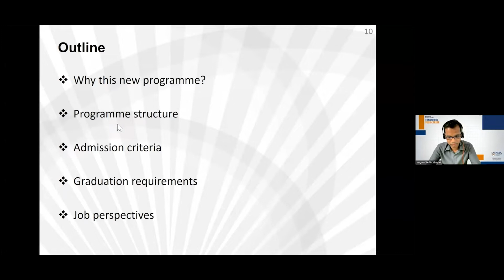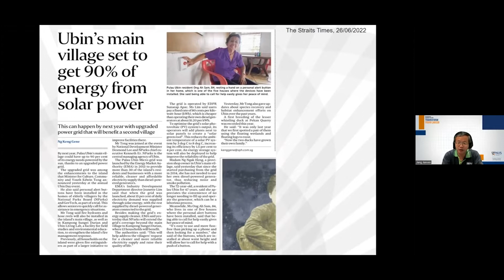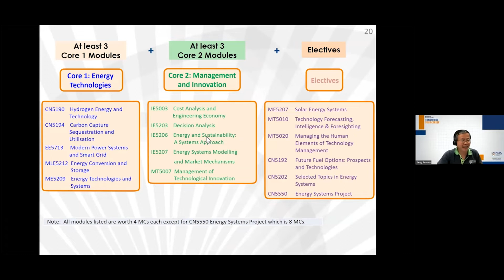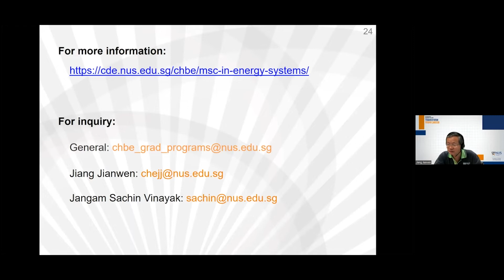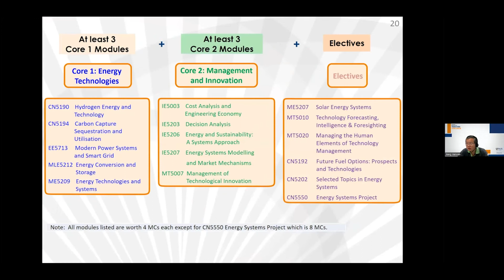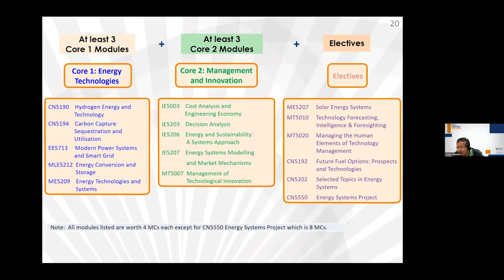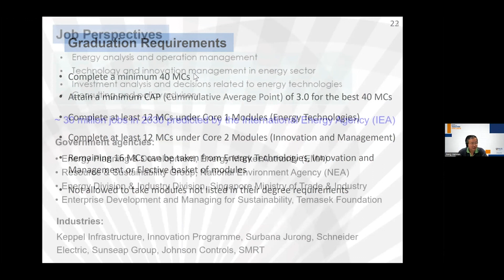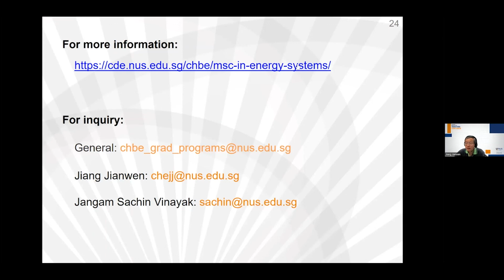NUS CDE Master of Science (Energy Systems)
The NUS Master of Science (Energy Systems) programme provides students with a keen understanding of energy technology principles and investment, as well as the economic, legal, political, and societal influence on energy use and management.